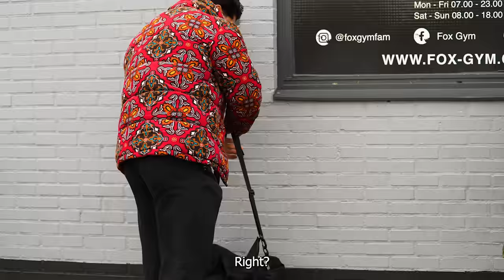Borst trainen met Siem Goossens & Hamza Öner "Moet goedkomen toch?" | ANIMAL WORKOUT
Animal Athletes Siem Goossens & Hamza Oner show you how Bodybuilding Champions train Chest, Shoulders and Triceps.

ANIMAL Supplements & Gear:
Universal Nutrition Europe - Universal Sportvoeding

Become an ANIMAL Ambassador, join us: Animal Europe Community | Facebook

ANIMAL WORKOUT (00:00)
Intro (0:27)
Warming Up (1:05)
Chest Workout (2:30)
Shoulder Workout (12:53)
Tricep Workout (18:17)
Pose Down (21:10)
Post-Workout Nutrition (21:37)
Outro (22:55)